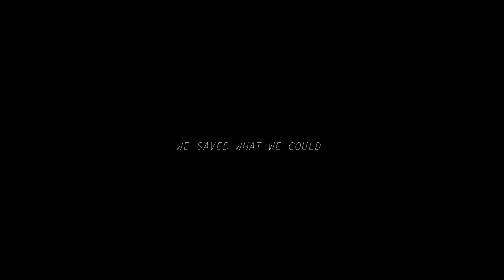Kentucky Route Zero [5F] Act V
It's been four years since I last played Kentucky Route Zero. I knew the release date was coming up, but I didn't play the earlier episodes, and I didn't rewatch my videos. The characters were half-remembered, as if from a dream. The memories of boat rides in underground caverns mix with memories from other games, and forms the feeling of a memory. In my mind, KR0 was a game that I enjoyed. Looking back, I think I'd enjoy it more now. I'm a different person living in a different time.

So I played act 5 with little to anchor me to the rest of the game. I remember the interlude—Un Pueblo de Nada—which clearly ties in with this game. This section was interesting. It was one of the shorter chapters, which I don't necessarily mind, and certainly the most static chapter. The most grounded chapter. Focused on the death of one town and the birth (perhaps?) of another. I liked it, despite myself. Kentucky Route Zero has always felt like it could—and should—be more to me, but I can't say that it disappoints me. I wonder what they'll do next.